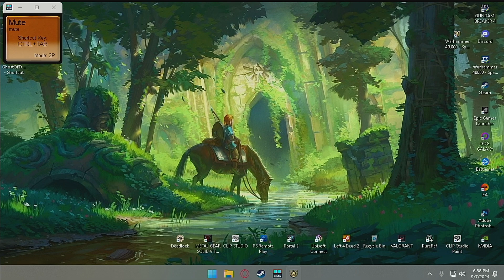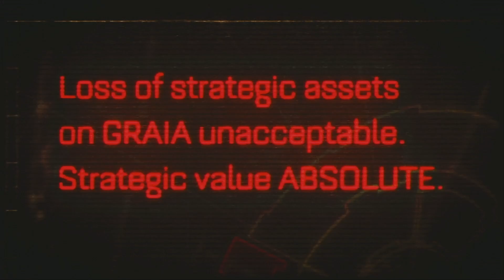Playing Warhammer 40,000: Space Marine